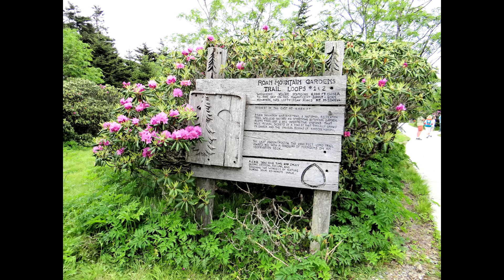197 Floyd Hodges Road, Roan Mountain, TN